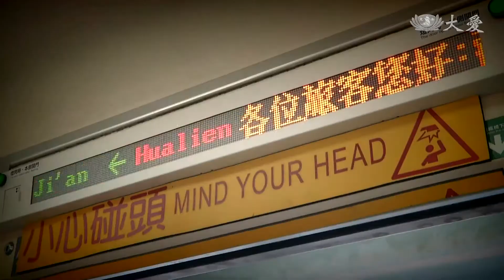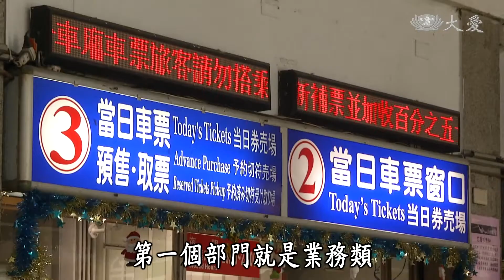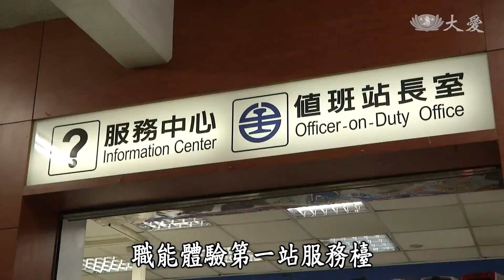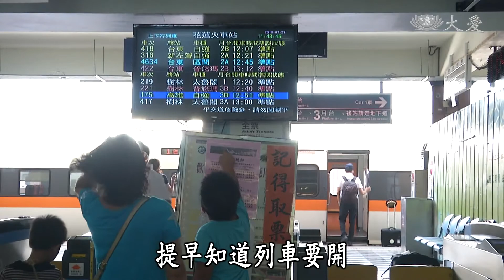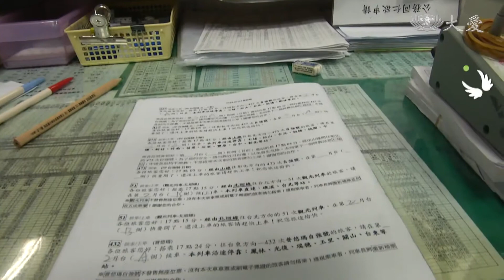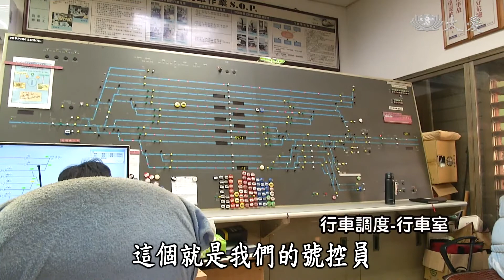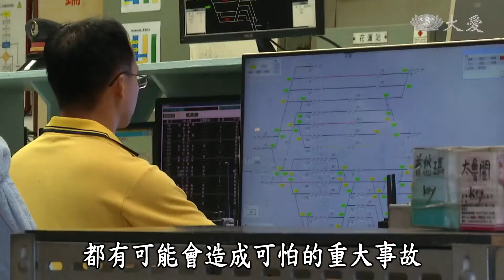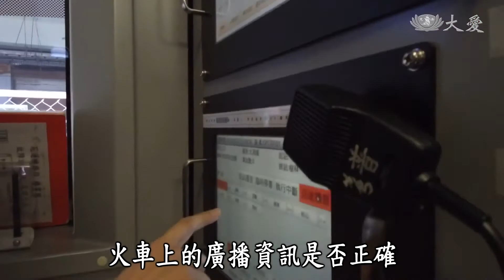Let's Go Learning - Railway Staff (GO來雜學 - 車站站務工作體驗)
Do you know who controls the arrivals and departures of trains? And what does a conductor do? Let's visit a train station and find out!

Tzu Chi Culture and Communication Foundation